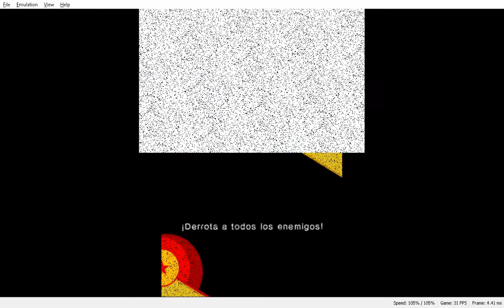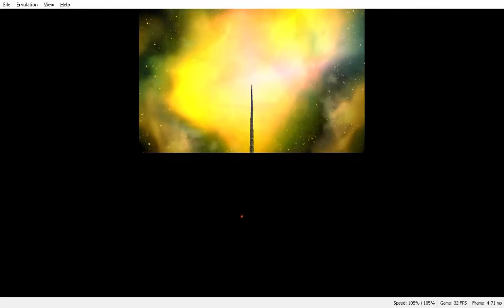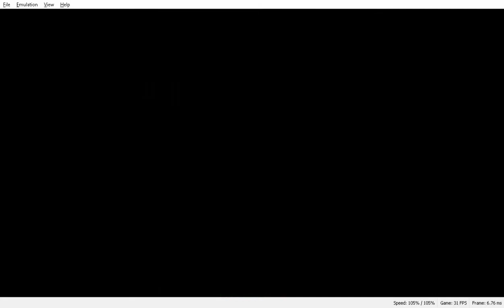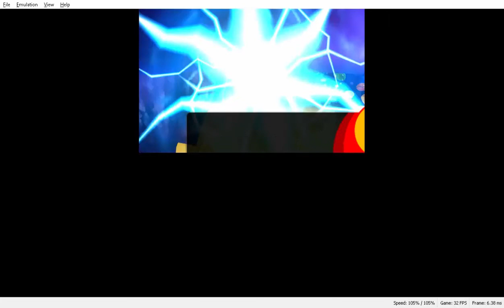Dragon Ball Fusions | Gameplay en español | PARTE 11 - videojuego para NINTENDO 3DS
videojuego de dbz con fusiones raras nunca antes vistas en ninguna de las sagas de dragon ball

- *** SI QUIERES COLABORAR CON EL CANAL AQUÍ TE DEJO algunos links: ***

- 🎮🎮 𝔾𝕒𝕞𝕖𝕡𝕝𝕒𝕪 𝕖𝕟 𝕖𝕤𝕡𝕒ñ𝕠𝕝 𝕕𝕖 Dragon Ball Fusions 🎮🎮

AYUDAME
COMPRANDO TUS JUEGOS CON MI AFILIACION EN:

🄿🄰🅁🅃🄴 11
Creo que estoy subiendo muy seguido los capítulos de esta serie de gameplay, pero YOLO jaja
sean bienvenidos a este capitulo numero 11 de dragon ball super, en este capitulo pude finalmente conseguir añadir a ub al equipo, tambien tras recolectar los objetos perdidos de marron se agrego a n°18, a Bra por cumplir con la misión Doncella , a Neo Shenron y Kaio-Shin a quienes deberemos capturar en grietas temporales

Dragon Ball Fusions es un videojuego de rol para Nintendo 3DS, basado en la franquicia Dragon Ball. Fue lanzado en Japón el 4 de agosto de 2016 con una versión localizada en América del Norte el 22 de noviembre de 2016.

Este es mi canal en el que subo gameplays / cutscenes de videojuegos (películas) y batallas, peleas ,enfrentamiento contra jefes / Bosses.

Busco que este canal les sirva no solo para conocer juegos, sino que también mis gameplays sean usados como guía de videojuegos, y de esta forma ayudar a pasar ciertos obstáculos, nivel, misión, superar algún desafío, ayudar a conseguir algún objeto de un juego de video, etc.
También que mis videos de All Bosses sea de ayuda o guía para derrotar a cualquiera de los jefes en videojuegos.
En este canal también podrás ver películas de videojuegos, las cuales son todas las escenas o también conocidas como cutscenes de un videojuego que allá completado y editado para unir todas estas cinemáticas para hacer una película de ese titulo subido.

ADEMAS DE TODO ESTO SUBO COMPILACION DE TODOS LOS ATAQUES ESPECIALES, SUPER ATAQUES, ULTRA ATAQUES O COMO SEAN NOMBRADOS LOS ATAQUES MAS FUERTES EN LOS VIDEOJUEGOS